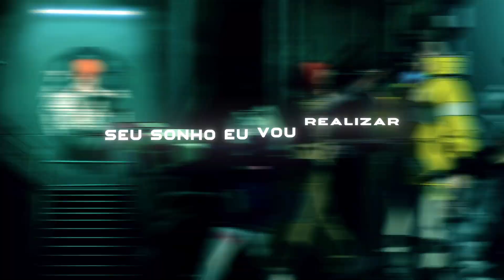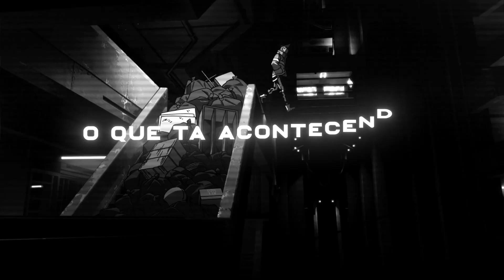David Martinez (Cyberpunk: Edgerunners) Até a Lua | Sting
(também disponível nas demais plataformas!)

-INFO-
► Mix e Master   @Mixbyhmz
►Thumb do vídeo:  @Zerado
► Letra e voz  @Sting Raps @OtaldoHiro
► Edição  @hikki8406 @marisbragi
► Legendas: @shoutotdrk @hikkizzz
► BeatMaker @tanderbeats

Obrigado a todos vocês que me apoiam, espero que tenham gostado da música dedicada ao  David Martinez do anime Cyberpunk: Edgerunners (Rap do David Martinez)
Vamos ajudar ao canal a crescer mais ❤

- Tag -